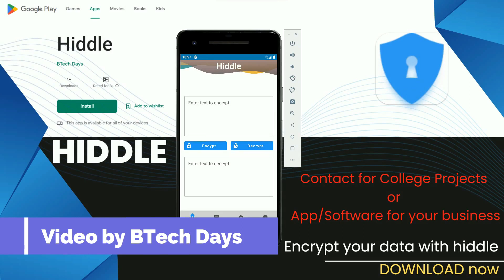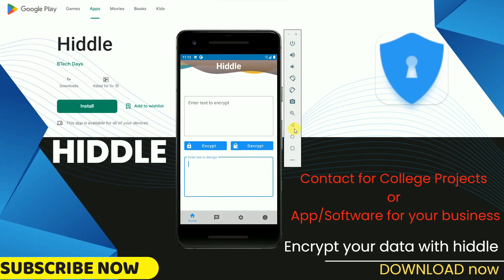Hiddle App - Quick Overview | Android Project Java | Android Studio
6. Hiddle App - About Us and Splash Screen Design and Coding | Android Project Java | Android Studio
Complete Video Link of Hiddle App Complete Project | Step by Step | Android Project Java | Android Studio
Trust is one of the important thing.
You can trust us that we have designed each stuff in this video in detail.